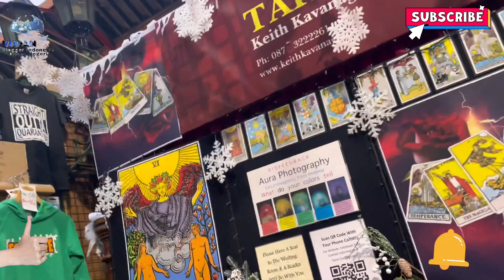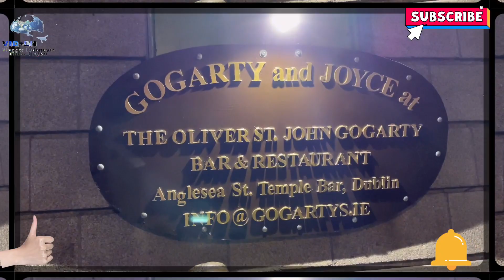GEMERLAPNYA KEHIDUPAN DI IBU KOTA IRLANDIA| DEMI BARANG BERMERK & GOGOGOGOK, RELA LAKUKAN INI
Assalamualaikum pemirsa dan semua teman-teman di luar sana, ini video Tentang jalan-jalanke ibu kota irlandia sekaligus liat GEMERLAPNYA kehidupan di kota Dublin yang juga merupakan, kota terbesar pertama di irlandia, jangan lupa subsribe, like, komen & shared video” ISTRI bule di irlandia yah, thanks amillion dan enjoy 💜🙏🏻🇮🇩🇮🇪